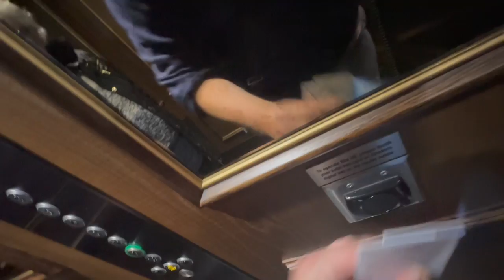Our little pugs & is this the worlds BEST CHICKEN KIEV?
Watch his get our first pug and then 3 days later go get his brother.

Also a little trip to London with Mum, lots of treats and fun times and the Worlds Best Chicken Kiev at the Game Bird in London.

Also a trip to Fortnum & Mason and the amazing 100 Queens Gate Hotel.